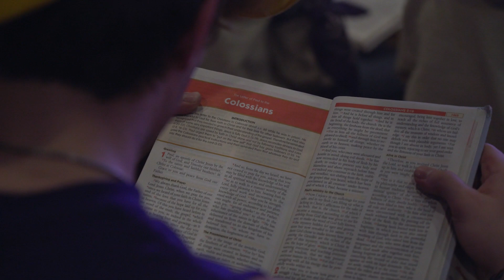Winter Retreat 2023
This year's Winter Retreat focused on the fact that Christ is Worthy!
Visit Calvarychurch.org for more information on getting involved in CSM